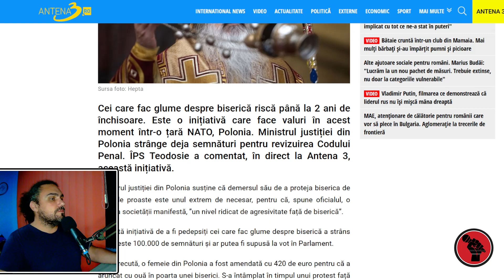Închisoare pentru cei care fac glume la adresa bisericii. Teodosie susține inițiativa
Cei care fac glume despre biserică ar putea primi 2 ani de închisoare | ÎPS Teodosie: ”De ce să fie biserica luată în râs?”